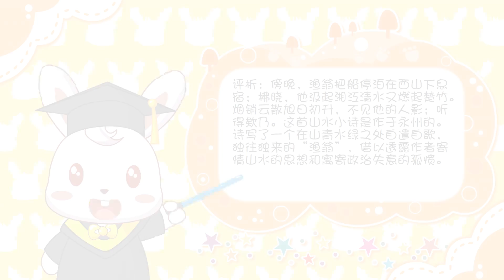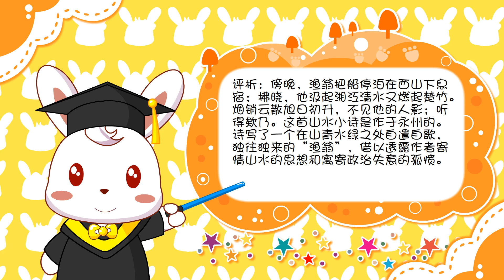兔小贝古诗大全 63 渔翁